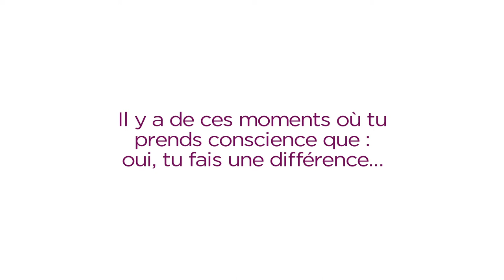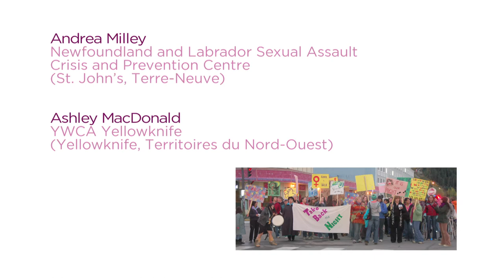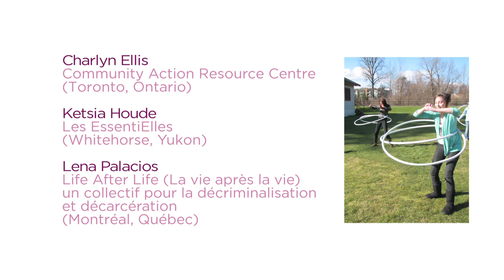Les organisatrices de programmes : oui, tu fais une différence...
Partout au Canada, des femmes inspirent et encadrent des groupes de filles dans leurs communautés. Leur dévouement passe souvent inaperçu, mais leur travail est essentiel. La Fondation filles d'action soutient plus de 300 organismes pour filles. Dans ce segment de cette vidéo, vous les entendrez partager des moments marquants qu'elles ont vécue dans le cadre de leur travail pour le renforcement du pouvoir d'agir des filles et des jeunes femmes.

Cette vidéo est une coproduction de la Fondation filles d'action et Picture This Productions (2013).

La Fondation Filles d'action reconnait le soutien financier de Citoyenneté et Immigration Canada, Programme multiculturel et Condition féminine Canada.

Passez à l'action! Jetez un coup d'oeil sur notre profil Mardi Je Donne